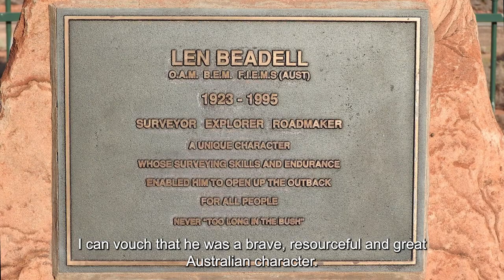Len Beadell - Surveying History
Often referred to as 'The Last Explorer', Len Beadell carved an unforgettable niche in Central Australian history when he surveyed the site and roads to and from the Woomera Rocket Range in South Australia during the 1950's.